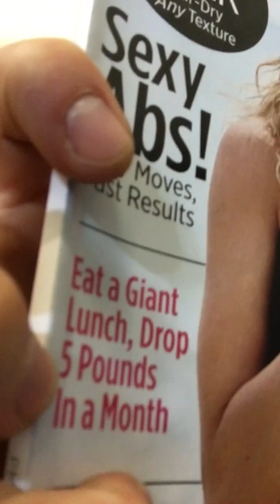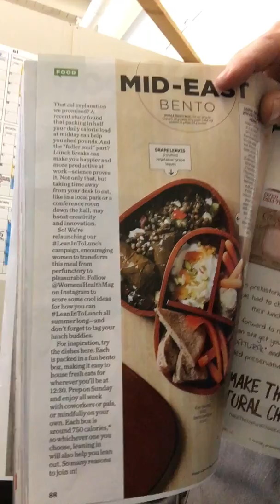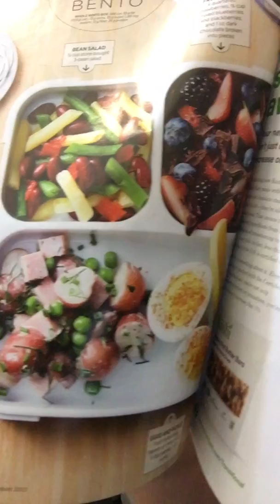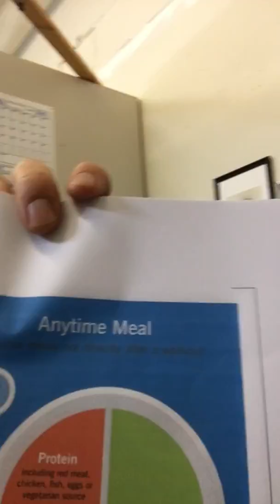Eat A Giant Lunch, Drop 5 Pounds In A Month